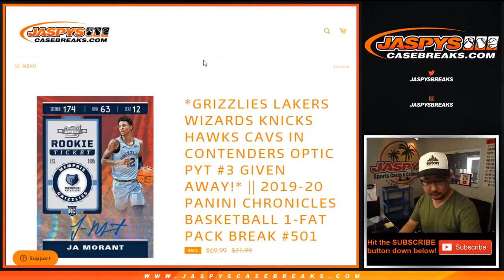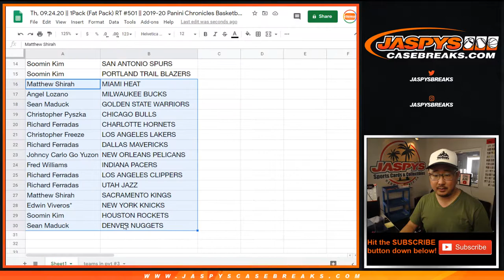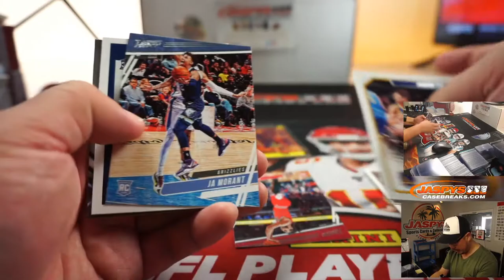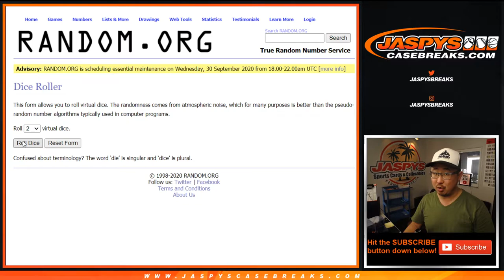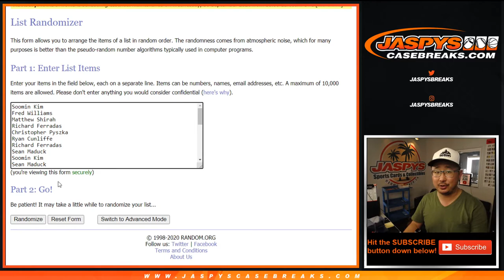Th, 09.24.20 || 1Pack (Fat Pack) RT #501 || 2019-20 Panini Chronicles Basketball (NBA)